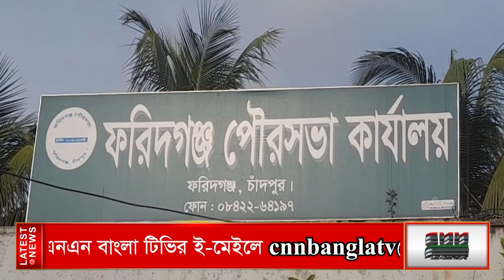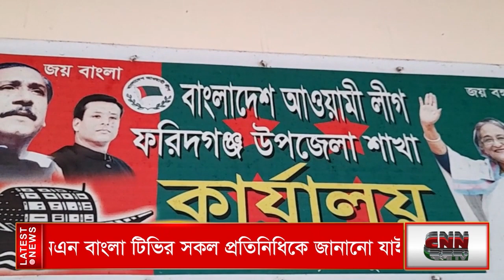সিএনএন বাংলা টিভি'র ৭ টার জেলার সংবাদ। ৩১/০৭/২০২৩